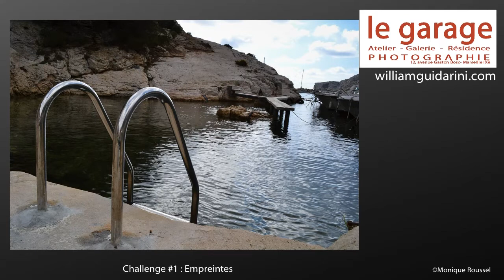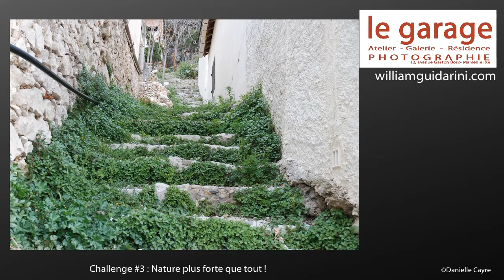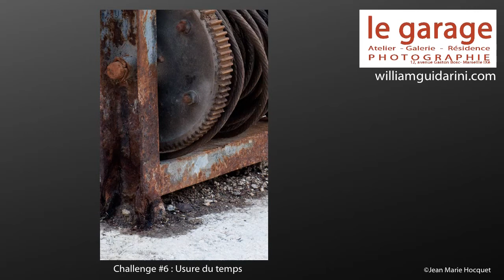Challenge PHOTO / le garage photographie / Calanque de Morgiou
Le principe du challenge PHOTO : réaliser des images selon un thème imposé, sur un temps court. 5 ou 6 thèmes sont proposés au cours d'une demi journée de prise de vues. L'après midi est consacré à l'analyse des images en groupe.

Des STAGES & COURS PHOTO à Marseille, toute l'année, avec le massif des calanques comme terrain de jeu. Avec William Guidarini, spécialiste N°1 des stages photo à Marseille